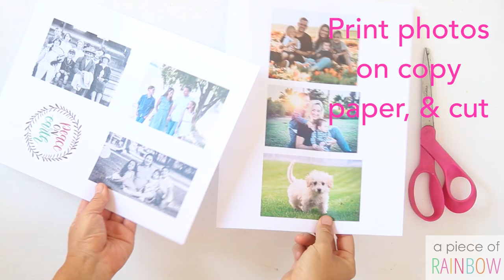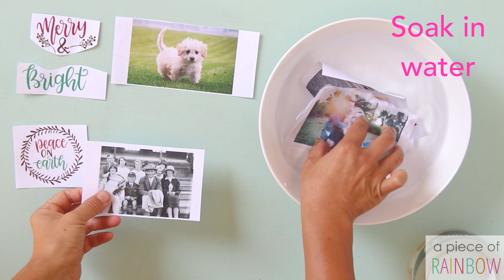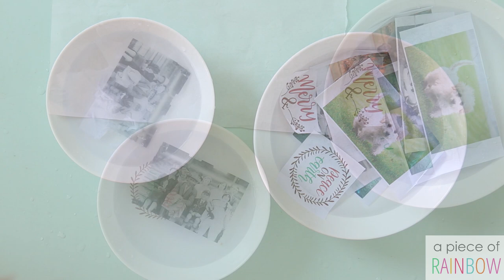Amazing Packing Tape Hack: DIY Photo Candles and Clear Stickers!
How to transfer images to packing tape & make clear stickers & DIY photo candles for Christmas decorations, weddings, easy crafts & gifts!

Candles are such easy and versatile decorations for Christmas and any time of the year. How about some DIY personalized candle holders decorated with family photos and Christmas clip art?!

These photo candles would be beautiful as fireplace mantle, shelf or table decorations. They would also make heartwarming gifts, at a time of year when we feel extra appreciation for our family and friends.

Can you guess that these beautiful candles are almost free and so easy to make, using things you already have at home? The secret: DIY packing tape clear stickers!